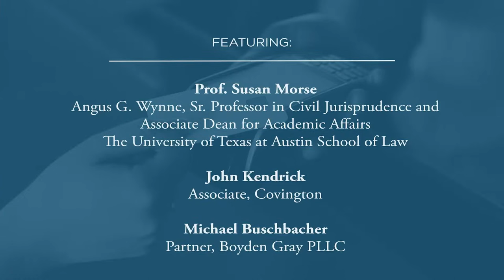Courthouse Steps Oral Argument: Corner Post, Inc v. Board of Governors of the Federal Reserve System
On February 20, 2024, the U.S. Supreme Court will hear oral argument in Corner Post, Inc. v. Board of Governors of the Federal Reserve System. The case asks whether a plaintiff’s Administrative Procedure Act (APA) claim “first accrues” under 28 U.S.C. § 2401(a)—the six-year default federal statute of limitations—when an agency issues a rule or when the rule first causes a plaintiff to “suffer legal wrong” or “be adversely affected or aggrieved,” 5 U.S.C. § 702.

Petitioner Corner Post is a North Dakota convenience store and truck stop that seeks to challenge a 2011 Federal Reserve rule governing certain fees for debit card transactions. Corner Post didn’t open its doors until 2018 but the lower courts in this case held that its challenge is time barred because the statute of limitations ran in 2017—before Corner Post accepted its first debit card payment.

Please join us as we discuss the case and how oral argument went before the Court.

Featuring:

• Prof. Susan Morse, Angus G. Wynne, Sr. Professor in Civil Jurisprudence, The University of Texas at Austin School of Law
• John Kendrick, Associate, Covington
• Michael Buschbacher, Partner, Boyden Gray PLLC
• Molly Nixon, Attorney, Pacific Legal Foundation
• Moderator: Prof. John F. Duffy, Samuel H. McCoy II Professor of Law, University of Virginia School of Law